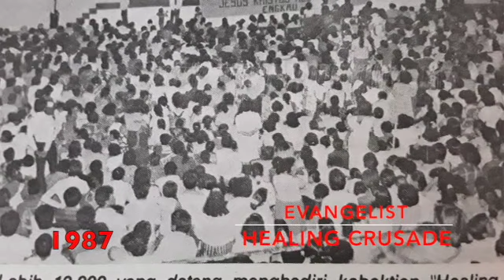Mission-Preaching the Gospel in Pakistan(D.G.Khan Province -RC church)-BSP JOH SEER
2.Online Banking to our Malaysia Bank Account at
CIMB Bank : A/C no: 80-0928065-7 (BSP JOH SEER)

Bishop Prof Dr. Joh Seer is the Patriarch of the  WORLD BISHOP COUNCIL FEDERATION. He is also the Founder of ASSEMBLIES OF CHRISTIAN (Malaysia) & the  Chancellor of HOLY SPIRIT INSTITUTE COLLEGE.

Bishop Prof  Dr. Joh Seer ialah Patriarch  PERSEKUTUAN APOSTOLIK & PROFETIKA ASIA  & PERSEKUTUAN USKUP ANTARABANGSA .Dia juga merangkap Presiden Jemaat ASSEMBLIES OF CHRISTIAN@AOC Chancellor Kolej INSTITUT ROH KUDUS dan Pengerusi siaran Radio online kristian SUARA PROFETIK ASIA@SPA
Ministry web: